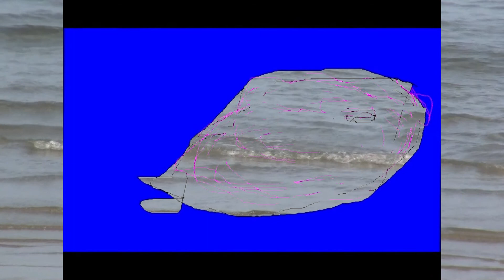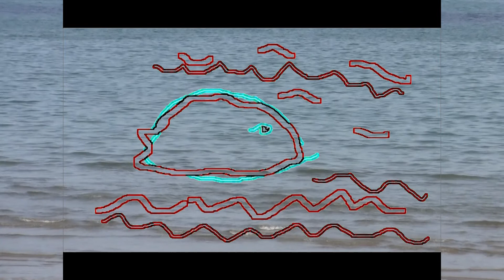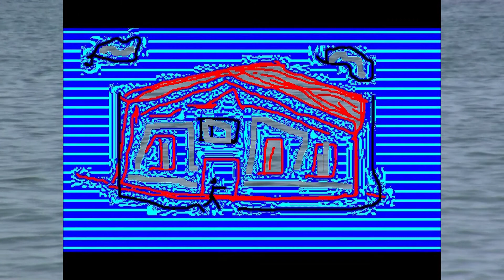LA BALENA TUTTADELE - FIABA DI SERENA D'ARBELA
Fiaba, disegni e collages di Serena D'arbela
Video di Marina Ferrante (Marfeda)
Musiche
Kevin Mc Leod Sneaky Snitch
Borea Big Blue Sky
Arnaud Conde Le Cauchemar
La Voce Del Mare Solo Alby
Sound therapy Whales Singing